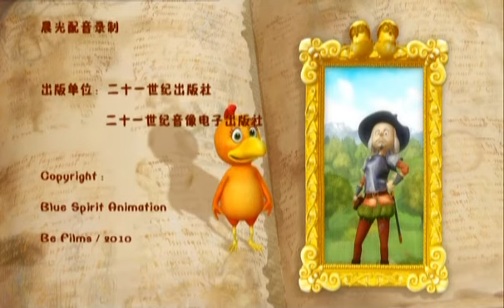第07集 功夫小鸡